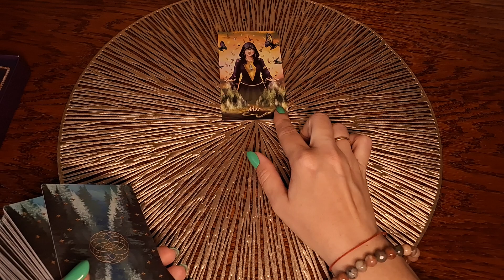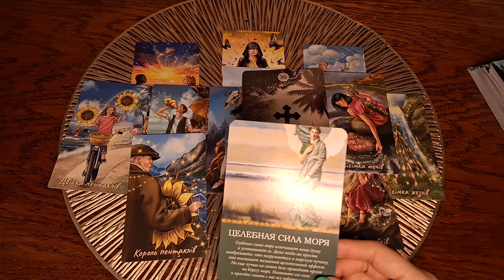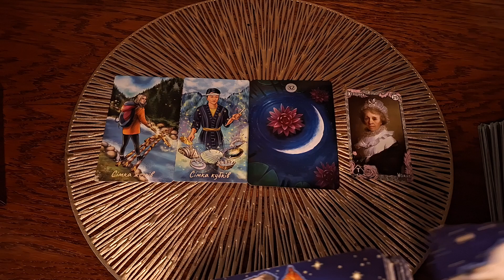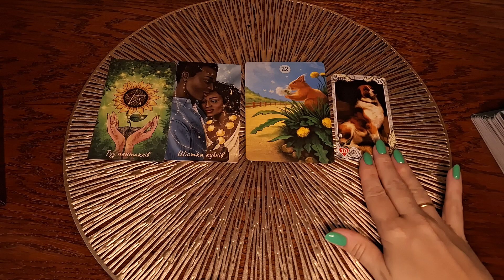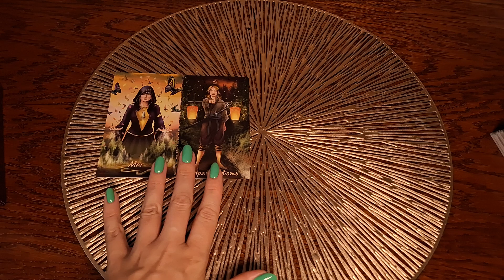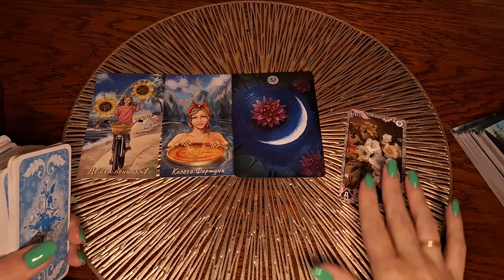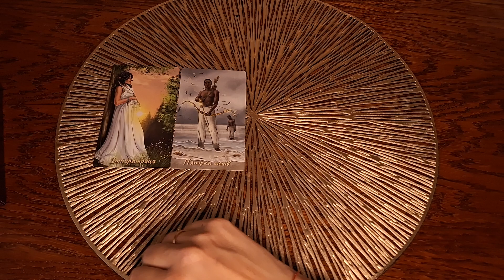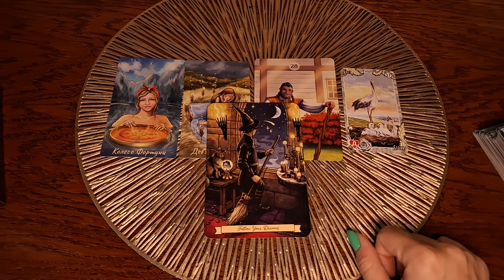Предсказание на 21 июля / Карта дня 🏵😊❤️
Овны 4:36
Тельцы 6:45
Близнецы 7:47
Раки 9:50
Львы 11:20
Девы 13:00
Весы 14:18
Скорпионы 15:20
Стрельцы 17:03
Козероги 18:12
Водолеи 19:41
Рыбы 22:25